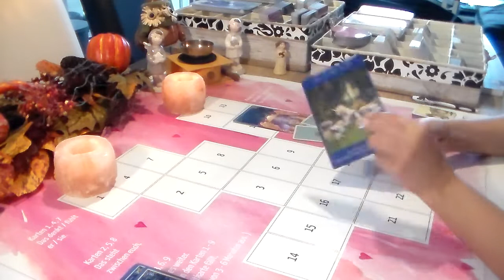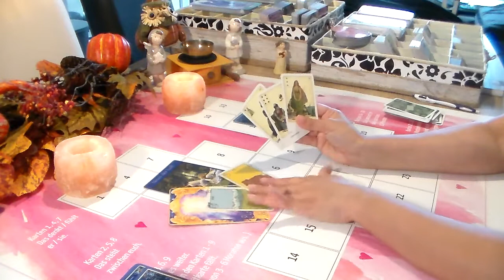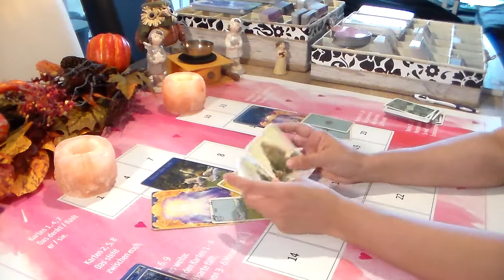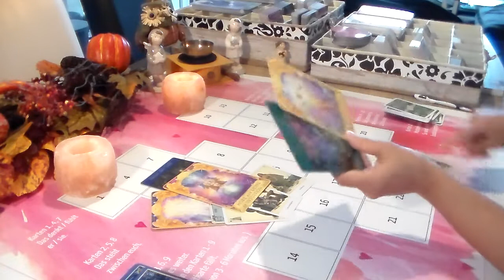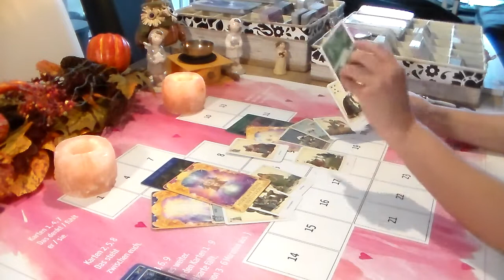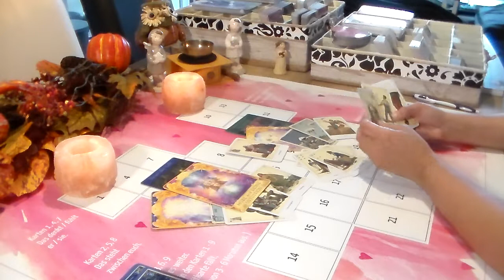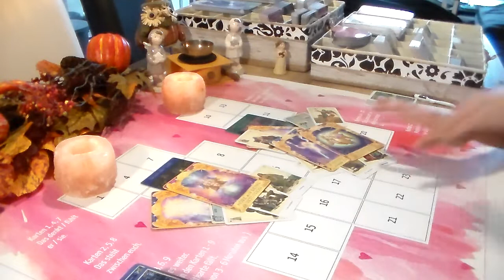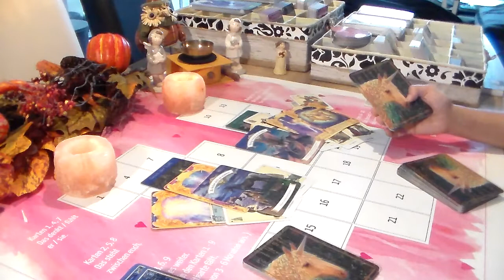Orakel Im Hier und Jetzt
Neue Botschaften füe uns am Sonntag